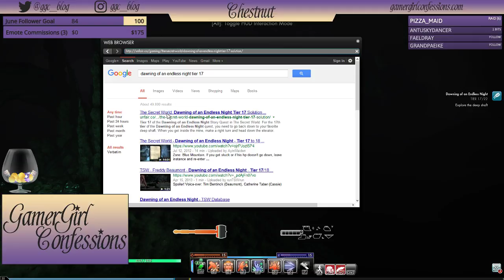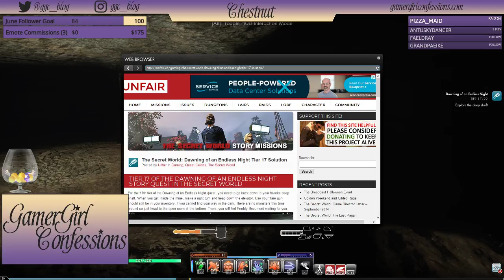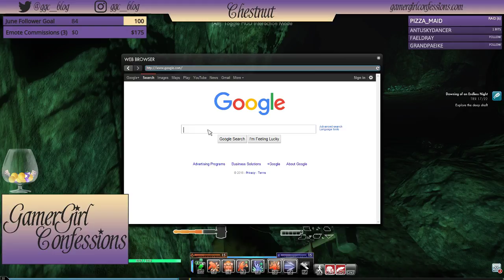Anniversa-bee Time! - Newbie SWL - Maybe Blue Mountains! (Part 2) | 26 June 2018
Almost done with Blue Mountains! Hurrah!!